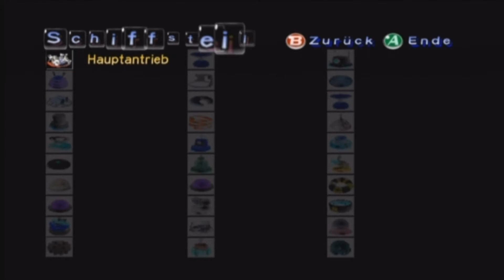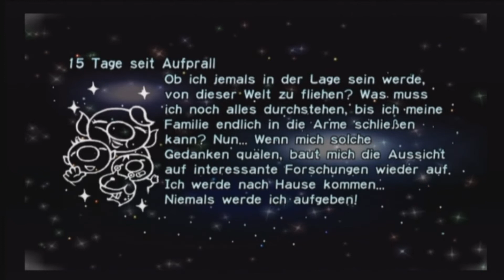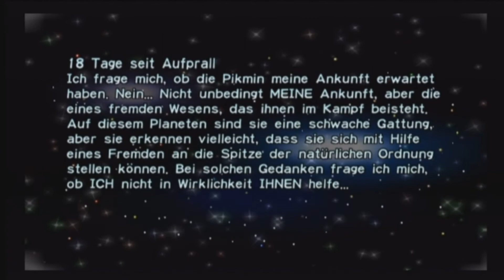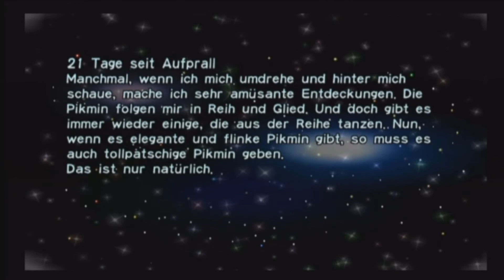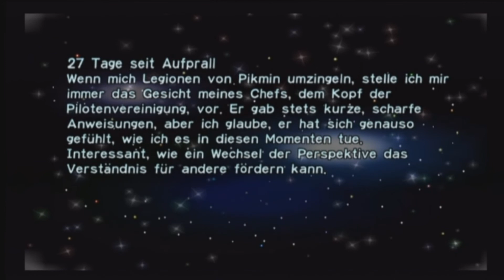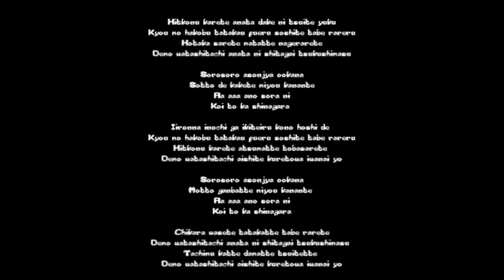Let's Play Pikmin - Extras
Hier ein Zusammenschnitt der alternativen Enden, plus einer der in der Fernsehwerbung ausgestrahlten Versionen von "Ai no Uta" und den im LP nicht vorgekommenen Logbucheinträgen. Kein Kommentar, nur die Videos und das Lied. Viel Spaß!